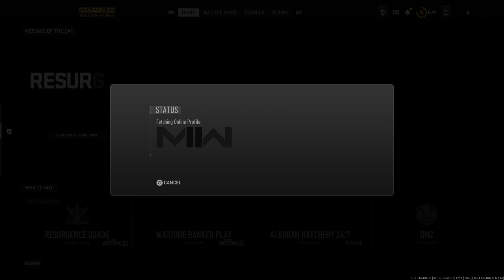1 kill witha Sniper